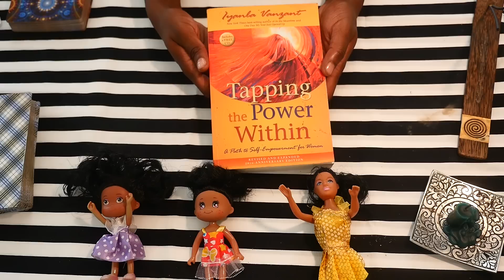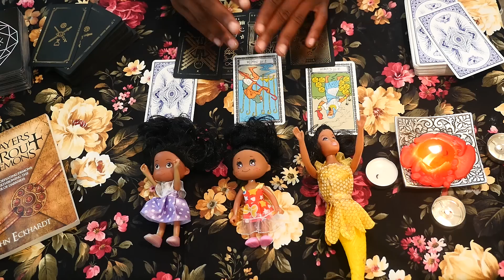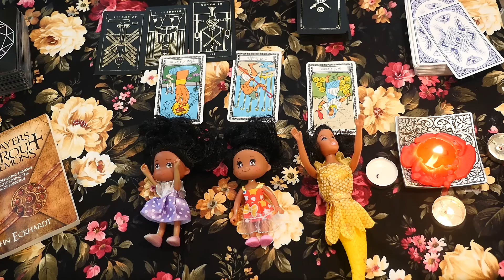🔮Pick A Card Reading - Is It Time for Me to Practice Magic? | EXTREMELY ACCURATE & TO THE POINT